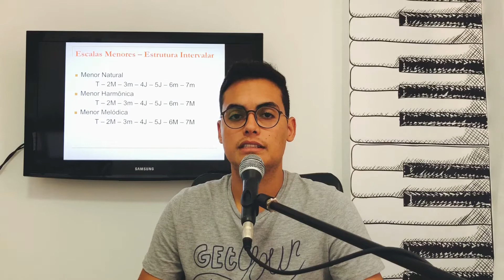Campo harmônico menor harmônico e menor melódico (Harmonia e Reharmonização). Dica#3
Dica #3 - estudo do campo harmônico em sua estrutura tonal.